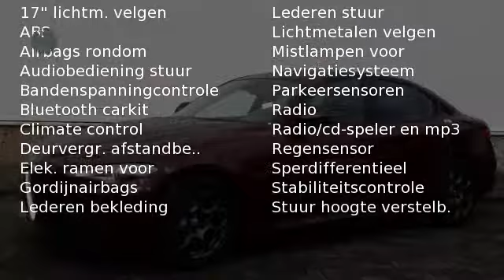Alfa Romeo Giulia 2.2 JTD 180pk ECO Business Super